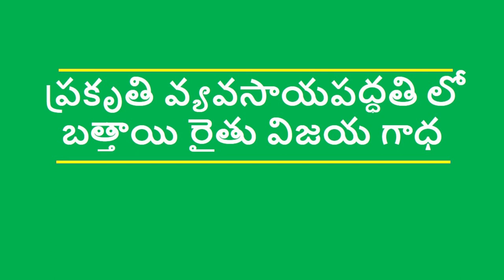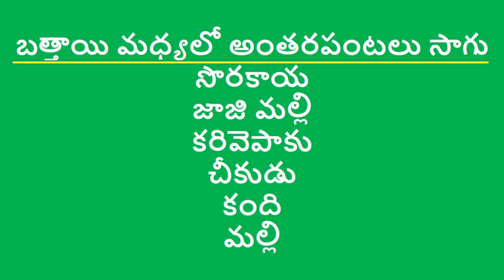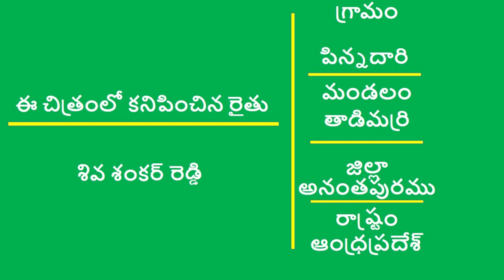Success Story of Mosambi (Sweet Lime) Farmer in Natural Farming Method_Anantapuramu